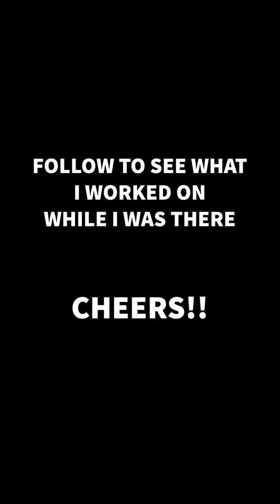Ghanaian Engineer takes trip to Mauritania 🇲🇷 for a maintenance visit on a mine.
The only Ghanaian Radar Technology Engineer takes a trip to a mine in Mauritania 🇲🇷 through Turkey 🇹🇷 to fix the 2 radars on site. Follow through to see what I worked on while I was there..